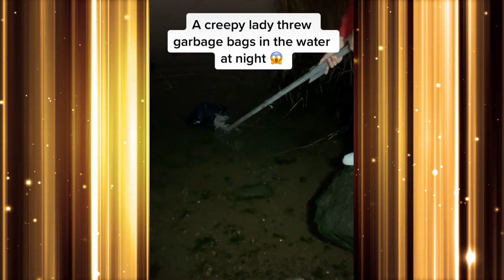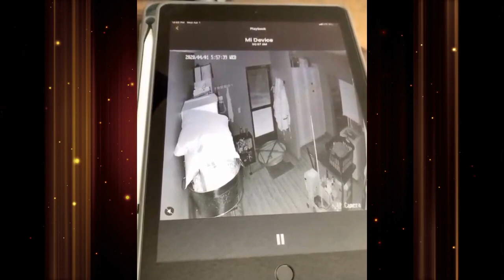Creepiest TikToks Ever!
Gripping collection of the creepiest videos posted by TikTok members!